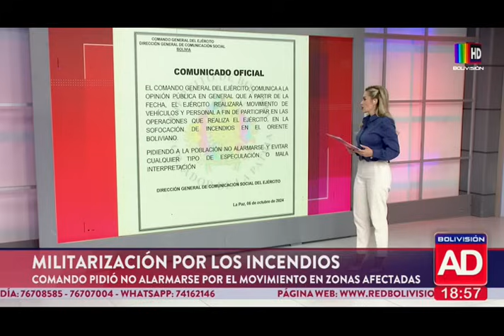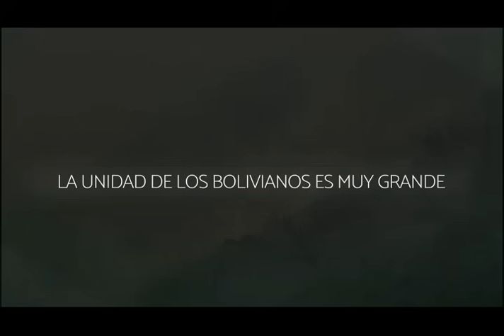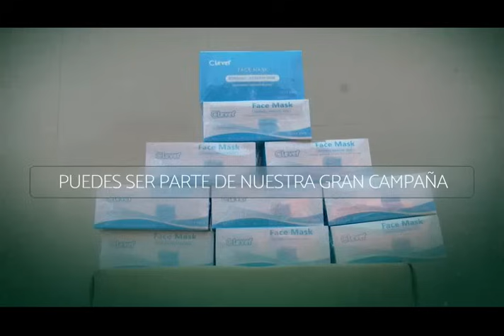Noticiero Al Día Edición Central: Programa del 6 de octubre del 2024